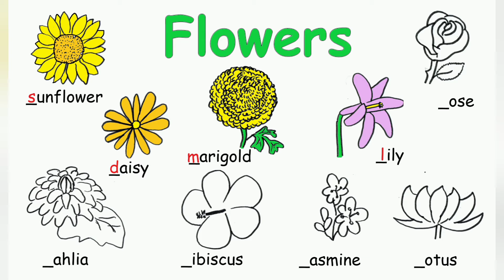UKG - EVS - Wk 15 P3B - 12/09/2024 - My Green Garden - 6 - Flowers Book Work